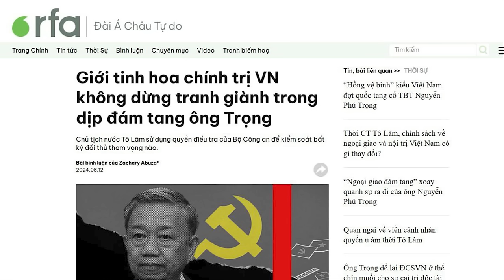Cuộc chiến quyền lực vẫn tiếp diễn khốc liệt, sau khi Tổng Trọng ra đi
Việc vừa là Chủ tịch nước đồng thời là Tổng Bí thư, trao cho ông Tô Lâm quyền lực và cơ hội tuyệt vời để đi tới Đại hội Đảng 14. Ông cũng sẽ tiếp tục sử dụng các quyền điều tra của Bộ Công an, để giám sát và cản trở bất kỳ đối thủ tham vọng nào.

Xem bài chi tiết tại:
Hoặc: